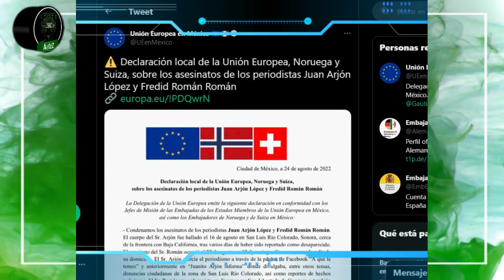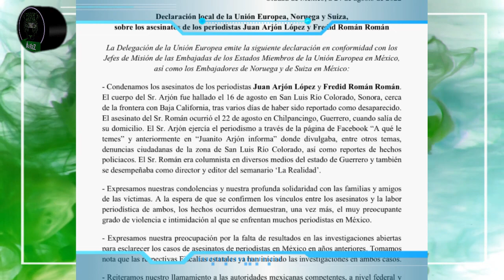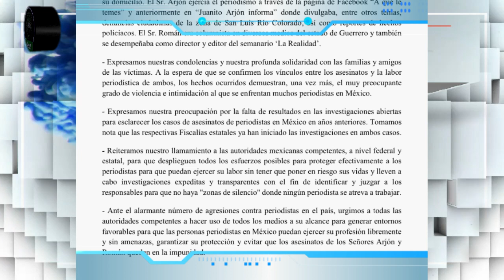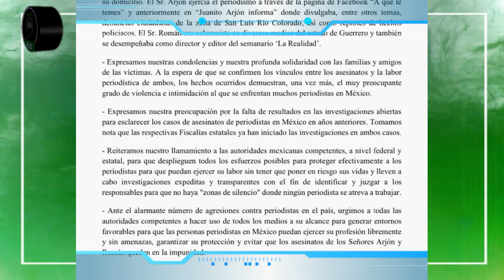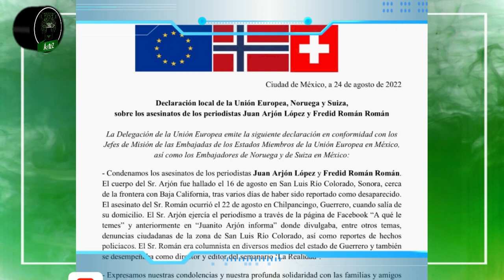Unión Europea, Suiza y Noruega emiten comunicado al gobierno sobre los periodistas en México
La Unión Europea, Noruega y Suiza se pronunciaron por los recientes sucesos de los periodistas Juan Arjón López y Fredid Román Román. Obviamente esto no le va a gustar a López, porque sobre México ningún gobierno debe hablar, pero él sí puede pronunciarse sobre los gobiernos de otros países, incluidos los de la Unión Europea.